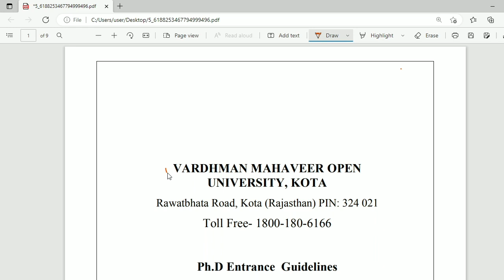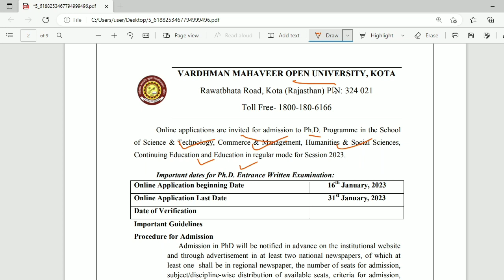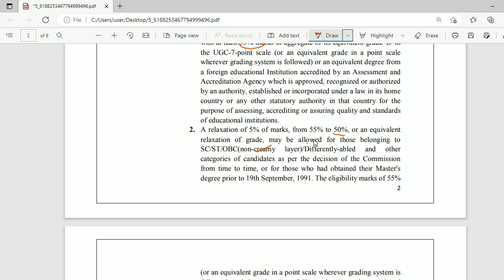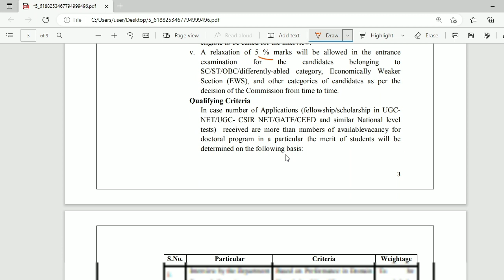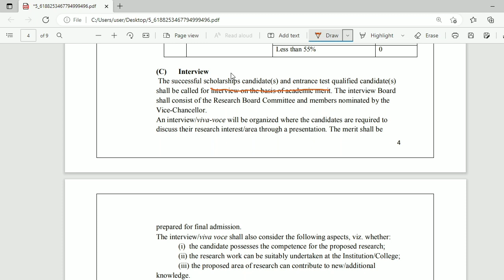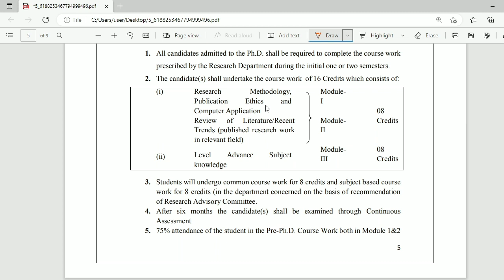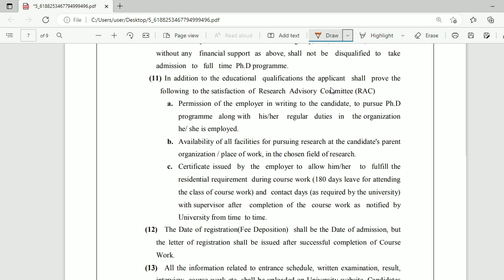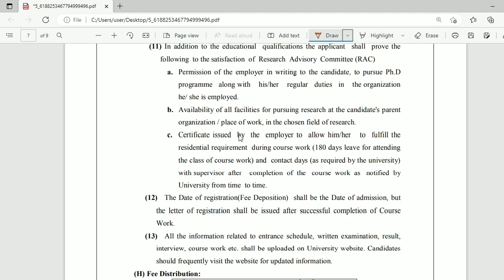|VMOU PH.D ENTRANCE EXAM 2023|BEST OPPORTUNITY FOR JRF HOLDERS|RAJASTHAN ME PHD ADMISSION UPDATE|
GOOD OPPORTUNITY FOR JRF HOLDERS PH.D ENTRANCE EXAM IN RAJASTHAN'S UNIVERSITY